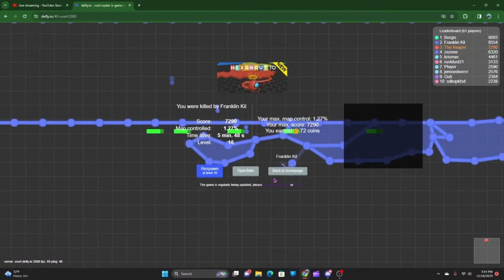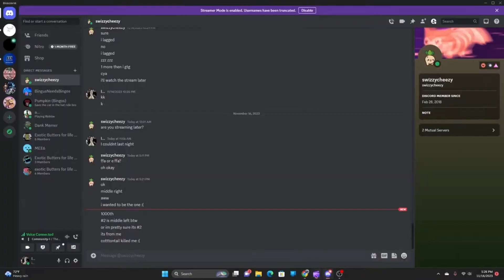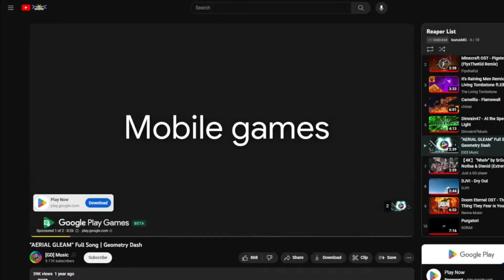499 Kills In Defly.io